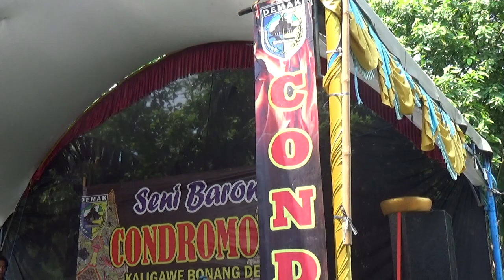BARONGAN CONDROMOWO live Dukun Karangtengah Demak Jawa, Tengah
Permainan terbaru Condromowo live Dukun Karangtengah Demak Jawatengah Indonesia
saksikan seri berikutnya